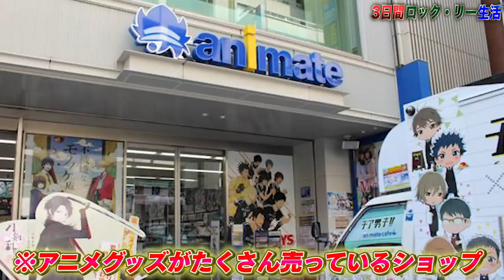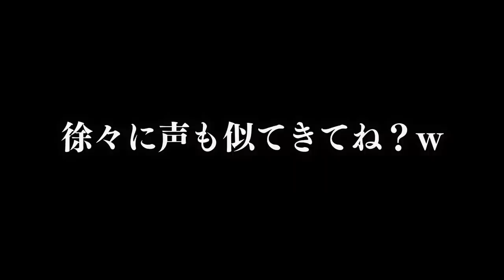【完全再現】全身に重りを着けて3日間ロックリー生活がガチの神回すぎたwww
★ED曲
「No Title」
↓ダウンロードはこちらから↓